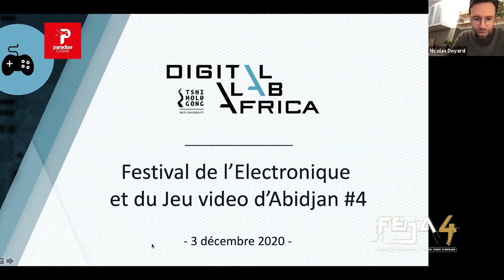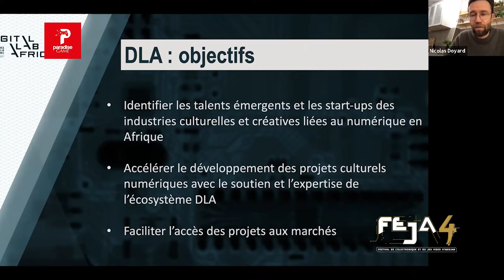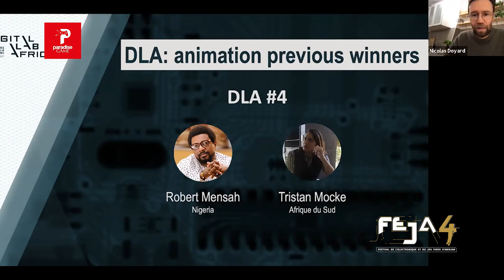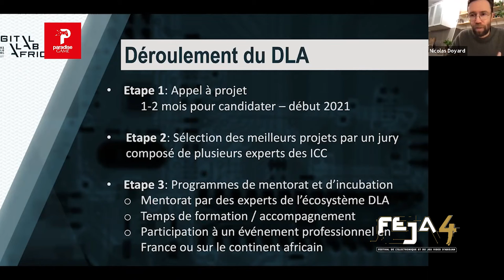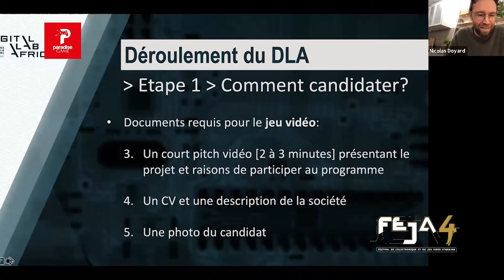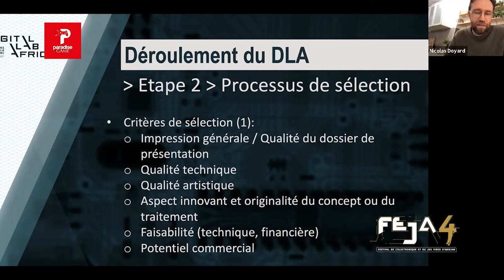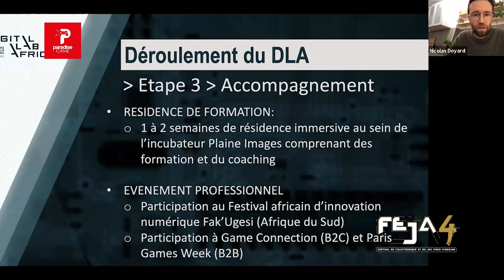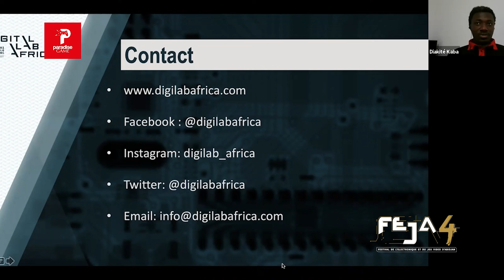À la découverte du Digital Lab Africa - FEJA4 - Dec 03, 2020 - 12H30 GMT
À la découverte du Digital Lab Africa - FEJA4 - Dec 03 - 12H30 GMT avec Nicolas Doyard et Amadou Kaba Diakité gagnant de la première édition.